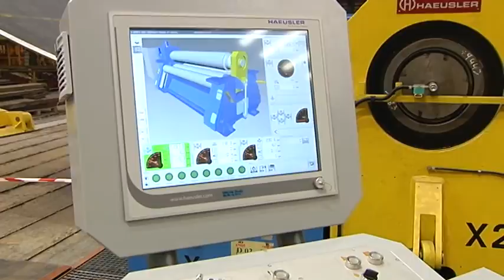Feijóo en Navantia Fene